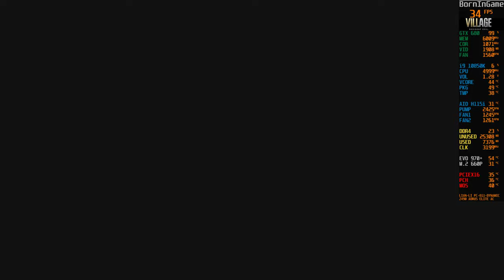Resident Evil Village | GTX 680 2GB | Can I Run It?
Resident Evil Village | GTX 680 2GB | Can I Run It?...Can you run Resident Evil Village?...Resident Evil 8 enthusiasts will need at least an Intel Core i7-8700 or an AMD Ryzen 5 3600 for CPU and at least a Radeon RX 5700 or GeForce GTX 1070 for GPU. The RAM requirement also goes up to 16 GB.

Resident Evil Village is a 2021 first-person survival horror game developed and published by Capcom. It is the sequel to Resident Evil 7: Biohazard.

Here are the Resident Evil 8 System Requirements (Minimum)
CPU: Intel Core i5-7500 or AMD Ryzen 3 1200
RAM: 8 GB
OS: Windows 10 64-bit
VIDEO CARD: NVIDIA GeForce GTX 1050 Ti or AMD Radeon RX 560
PIXEL SHADER: 5.1
VERTEX SHADER: 5.1
DEDICATED VIDEO RAM: 4096 MB

Resident Evil 8 Recommended Requirements
CPU: Intel Core i7-8700 or AMD Ryzen 5 3600
RAM: 16 GB
VIDEO CARD: NVIDIA GeForce GTX 1070 or AMD Radeon RX 5700
PIXEL SHADER: 5.1
VERTEX SHADER: 5.1
DEDICATED VIDEO RAM: 8192 MB

16GB DDR4 G.Skill TrdidentZ RGB CL 14 Dual Channel 3200 MHz